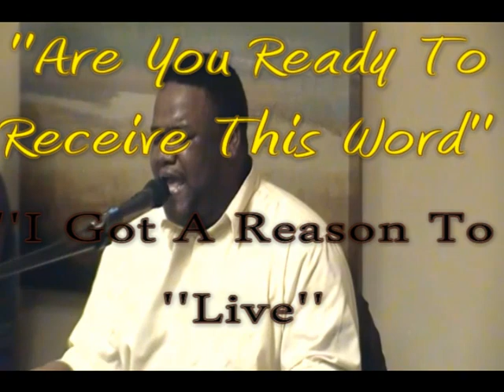Greater Faith Empowerment Fellowship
''I Got A Reason To Live